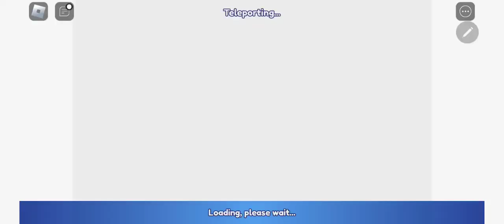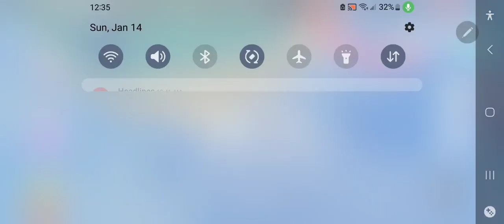January 27, 2024